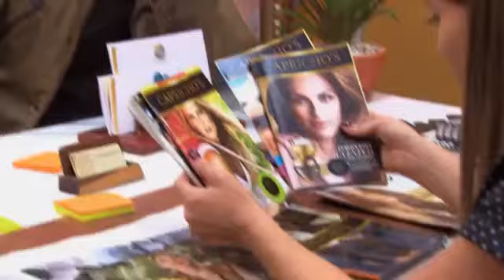Peau Sauvage Episode 016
C'est une histoire d’amour et d’intrigue où un secret enfoui depuis des années va refaire surface et chambouler le destin de plusieurs personnes.

« Peau sauvage » est le surnom que s’attribue la belle Camila Espino, une jeune femme qui a grandi dans un orphelinat de bonnes sœurs. Au caractère rebelle et déterminé, Camila est une grande bagarreuse qui n’a peur de personne. Malgré cette façade de dure pourtant, la belle cache une grande sensibilité ainsi qu’un grand sens de l’humour.

L’histoire commence quand la jeune femme fait la rencontre de Maximiliano Esquivel lors d’une bagarre de rue, où elle lui a explosé le nez. Malgré le caractère indompté de Camila, Max se trouve immédiatement sous le charme de « cette belle bête ». Cependant, Camila refuse de se laisser aller à la romance et s’éloigner ainsi du but qu’elle s’est fixé. En effet, la jeune femme, qui a été abandonnée très jeune dans la rue, s’est juré de trouver des réponses par rapport à la disparition de sa mère. Désireuse de connaître la vérité, elle craint que l’amour la détourne de son but premier. C’est sans compter sur la ténacité de Max qui veut à tout prix conquérir Camila. Réussira-t-il à faire fléchir la belle « Peau sauvage » et lui ôter toute sa rancœur ?

Dans son désir de retrouver sa mère, les pas de Camila croiseront ceux des familles López Méndez et Aragon de la Rosa. Ces familles qui règnent dans le monde du cosmétique se haïssent et se livrent une guerre industrielle sans pitié. Ces derniers connaissent de bien sombres secrets sur la disparition de la maman de Camila, mais la vérité est sur le point d’être dévoilée.